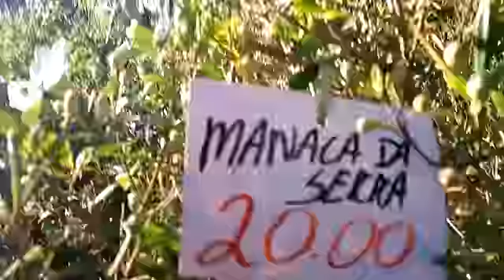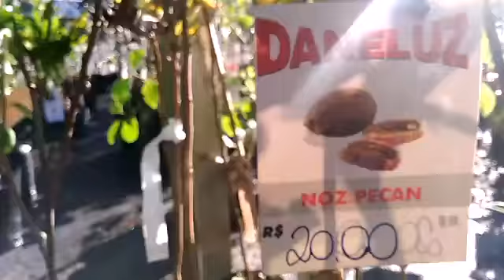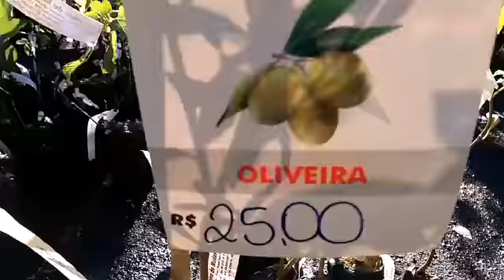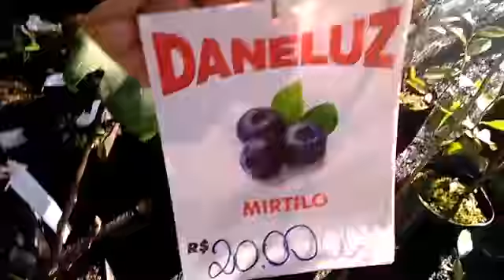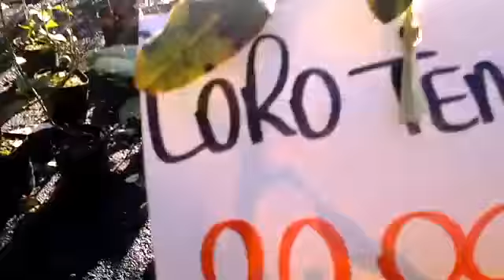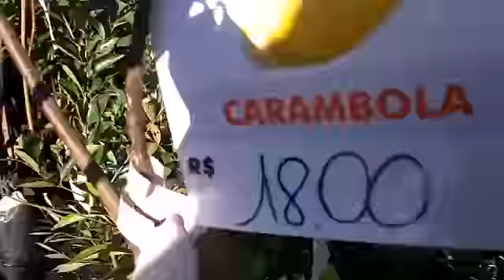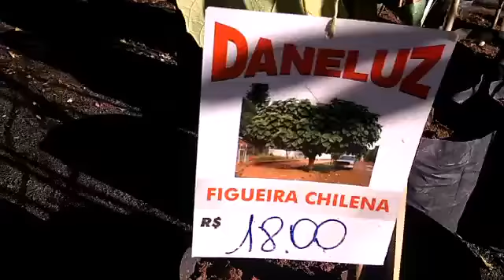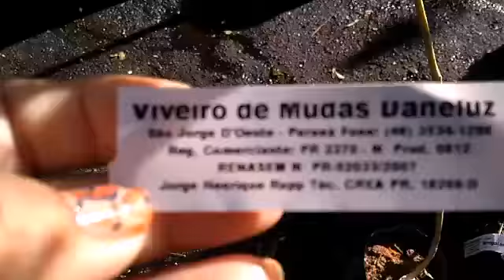22a Expoflor Umuarama-PR. 24/06/2019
Primeiro vídeo de 2, da 22a  Expoflor de Umuarama-PR. 2019. Nós 2 primeiros o foco é Mudas de plantas Frutíferas.
🇺🇸.First video of 2, from the 22nd Expoflor of Umuarama-PR.  2019. We first 2 focus is seedlings of fruit plants.  I hope you like it, and sign up if you are not registered.  Comment on the videos and leave a like 👍😘 Grata
🇮🇩.Video pertama 2, dari Expoflor ke-22 Umuarama-PR.  2019. Fokus pertama kami adalah bibit tanaman buah.  Saya harap Anda menyukainya, dan mendaftar jika Anda tidak terdaftar.  Komentari video dan tinggalkan like Grata seperti 👍😘